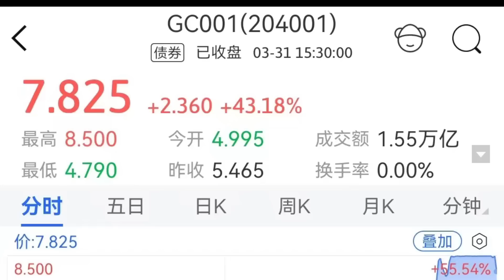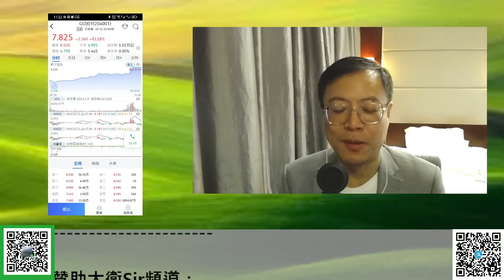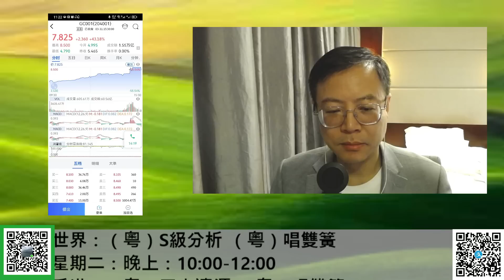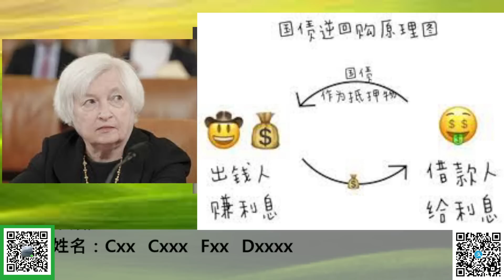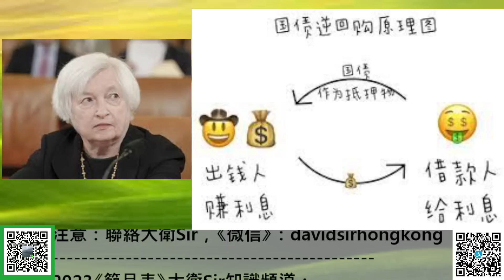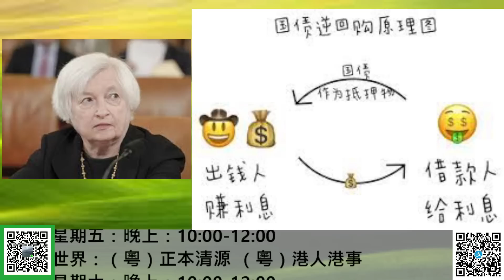【方圓之間】忽發奇想！救美聯儲國債流動性的危機，但可能已經太遲！20230401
【方圓之間】海南島為何沒有地方銀行？中國不想讓銀行破產、美國透過銀行「破產」收割？20230324